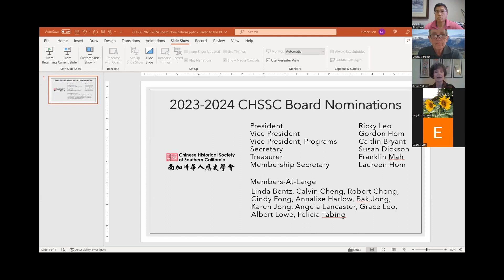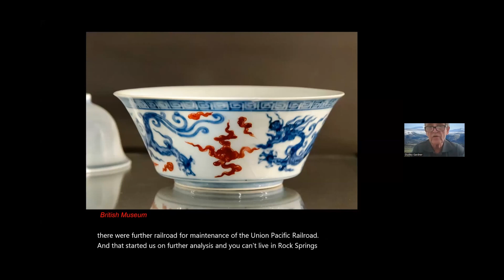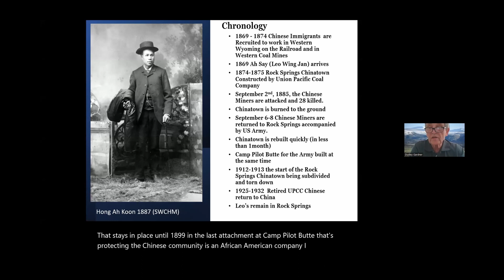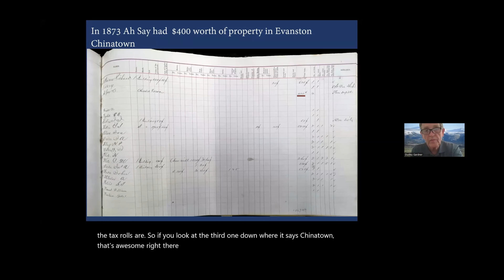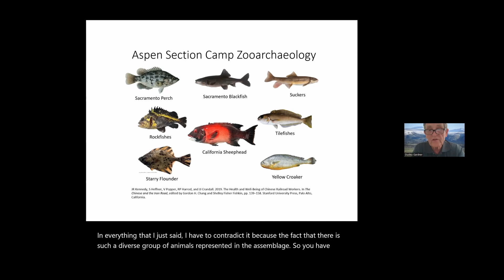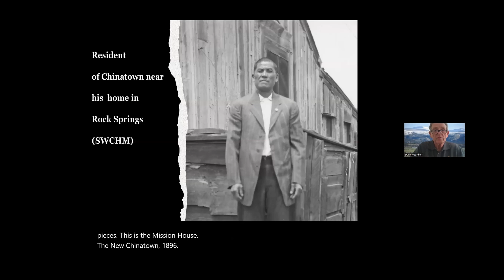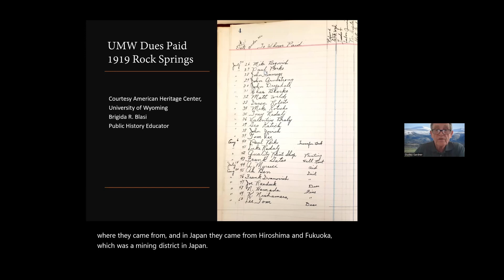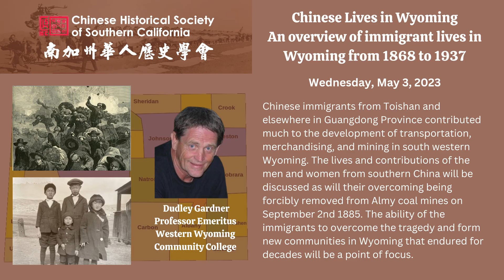Chinese Lives in Wyoming - An Overview of Immigrant Lives in Wyoming from 1868 to 1937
Chinese immigrants from Toishan (Taishan) and elsewhere in Guangdong Province contributed much to the development of transportation, merchandising, and mining in southwestern Wyoming. Initially it was thought that these immigrants only worked on the railroad in 1869, but it is becoming increasingly obvious that in that year men from southern China operated laundries and entered the coal industry. The lives and contributions of the men and women from southern China will be discussed as will their overcoming being forcibly removed from Almy coal mines on September 2nd 1885. Significantly, Chinese grit and tenacity led them to persevere in reforming their communities after their removal from Almy and the attack on Chinatown in Rock Springs on the same day. These two tragic events cannot be overlooked, but the ability of the immigrants to overcome the tragedy and form new communities in Wyoming that endured for decades will be a point of focus.

Dudley Gardner is Professor Emeritus at Western Wyoming Community College (WWCC) and Principal Investigator for the Western Archaeological and Anthropological Research Institute (WAARI) in Rock Springs, Wyoming. He received his B.A. in English from Lee College, his M.A. in history from Colorado State University, and his Ph.D. in History from University of  New Mexico. Dudley has extensive archaeology experience working on various projects as Project Manager, Crew Chief, and Crew Member in Wyoming, Tennessee, New Mexico, Montana, Idaho, Oregon, California, Utah, Colorado, Easter Island, Tahiti, Fiji, New Zealand, Southern China, and Mongolia. He is currently working on the Yale University Tarvagatai Valley project in Mongolia and Burgastai Valley and is the Principal Investigator for projects in Wyoming, Colorado, New Zealand, Fiji and Montana. Dudley has extensive teaching experience and has published numerous books, government publications and articles.